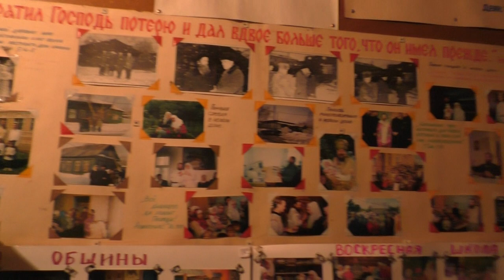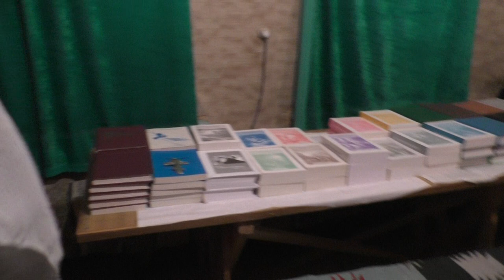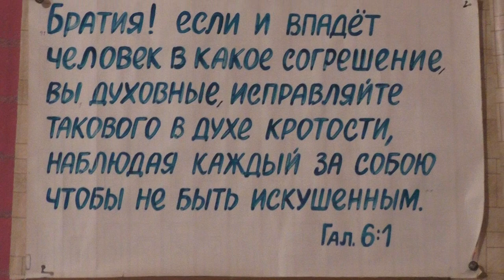Обозрение по кругу перед богослужением. 21. 11. 2021